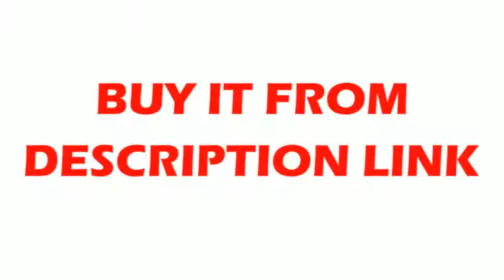Findat 3007001100mm + ballscrew set SFU1605 35075011501150mm + BKBF12 CNC parts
Product On Aliexpress

Guide Width or Diameter:16mmModel Number:1605Place of Origin:Chinais_customized:Yes